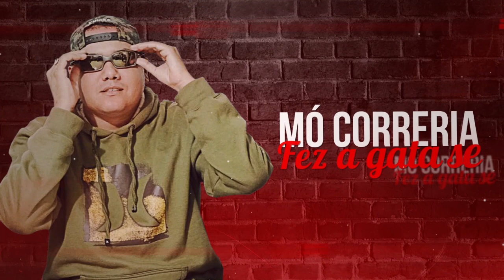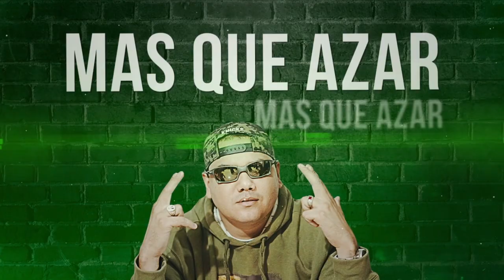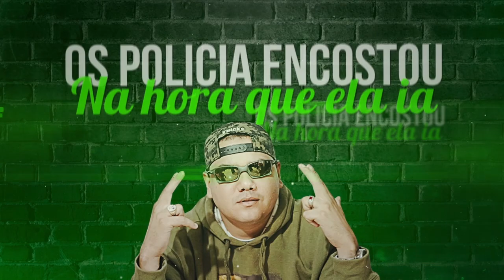MC Bruxo - Que Azar (Lyric Video) Prod. DJ Peter 2K30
MC Bruxo - Que Azar (Lyric Video) DJ Peter 2K30

Direção de Arte: Vinicius Ferreira